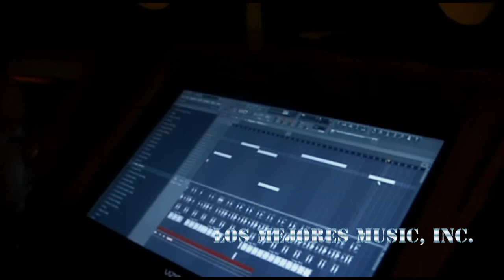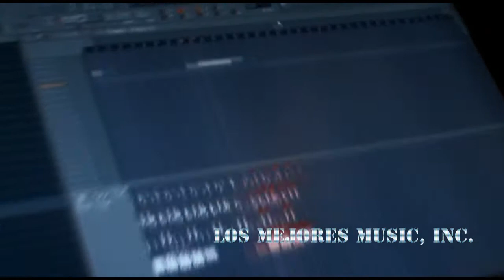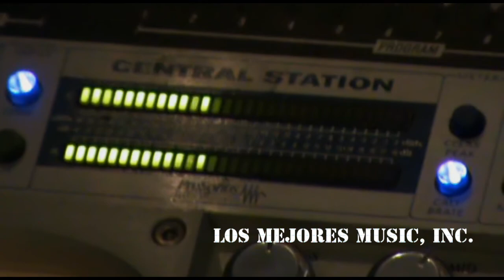the making of fukasaco remix alofokemusic dot net xxxclusive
Los Mejores Music, Inc.